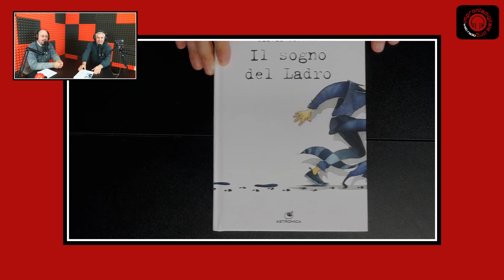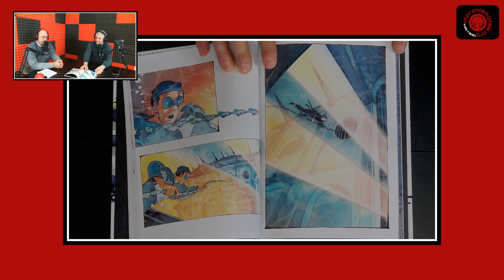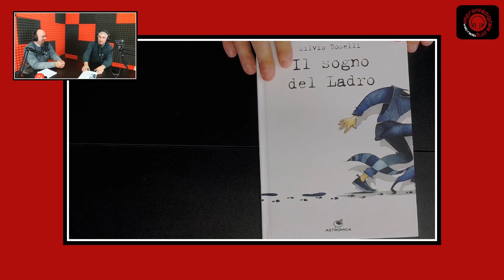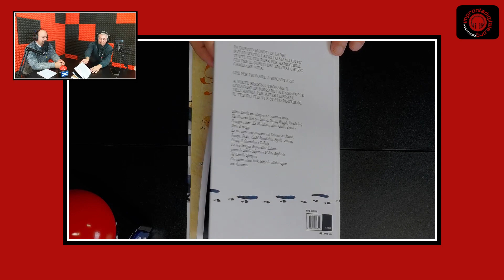Mercury Comics - Il sogno del ladro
Presentiamo un bellissimo volume: Il nome del ladro, creato da Silvio Boselli per la nuovissima casa editrice Astromica